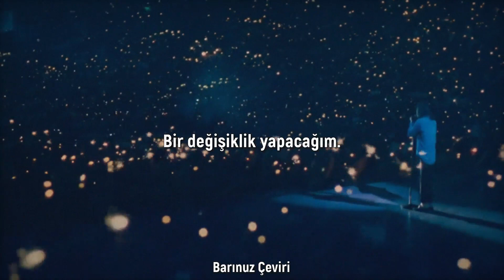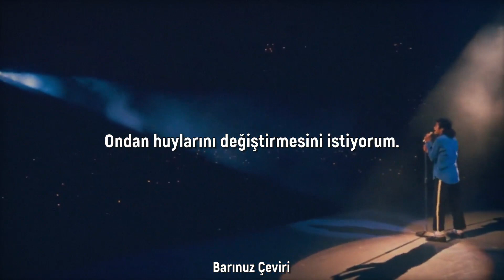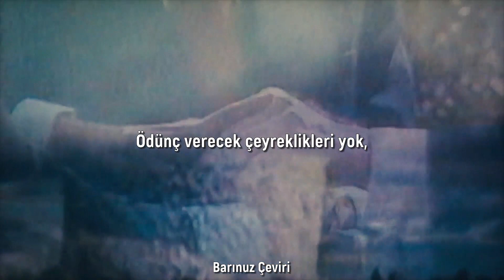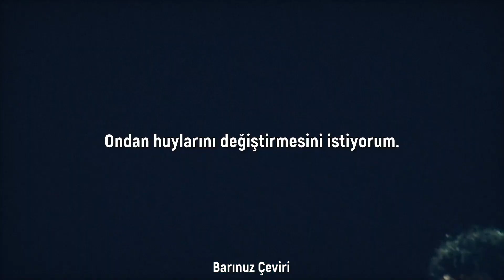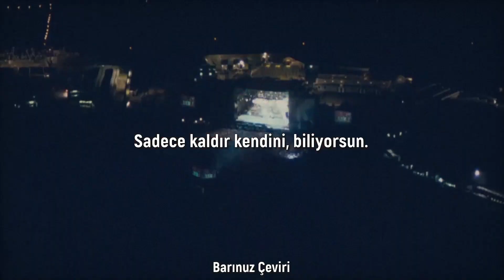Michael Jackson - Man In The Mirror - Türkçe Çeviri (Remake)